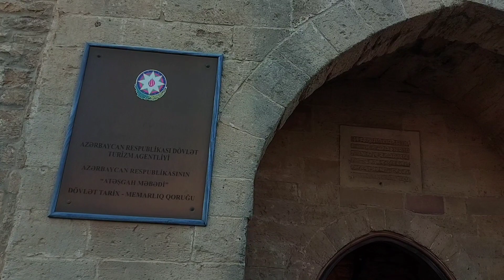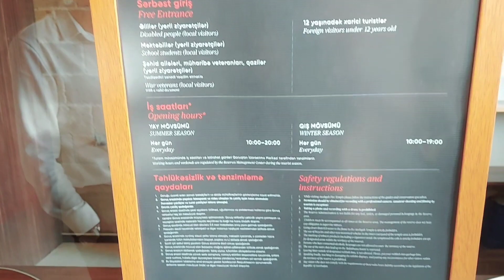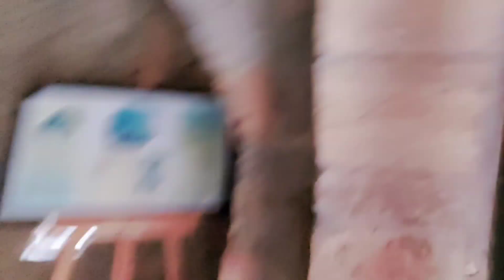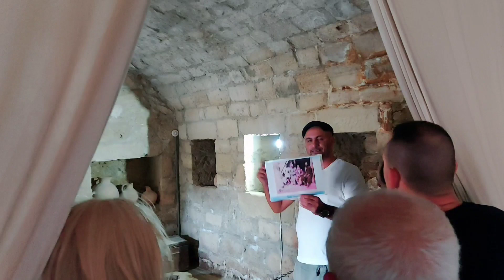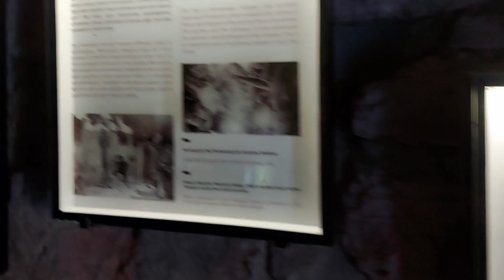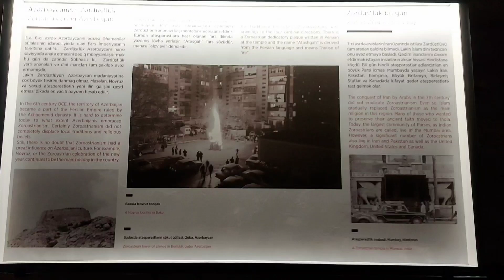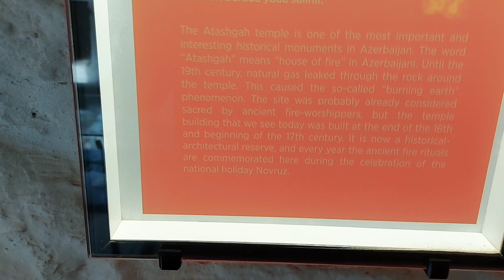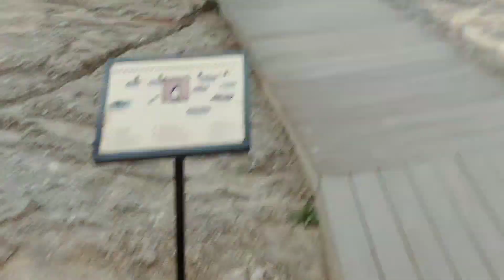Azerbaijan Explore Vlog-12! Fire mountain explore